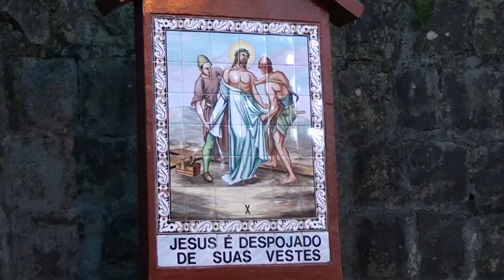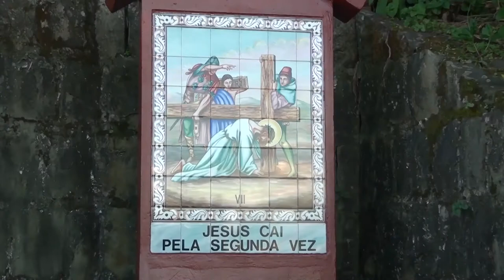Tempo de reflexão, Quaresma evidencia diversas formas de penitência